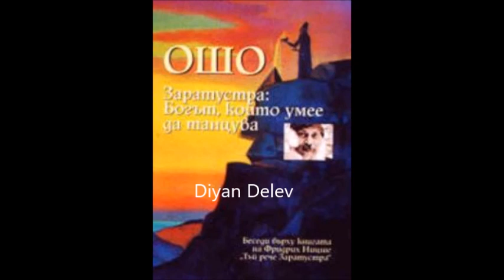Ошо - Заратустра Богът, който умее да танцува - част 6/6 (Аудио книга) Езотерика